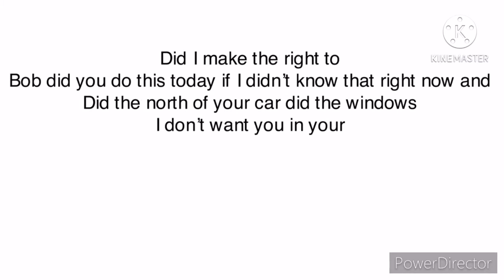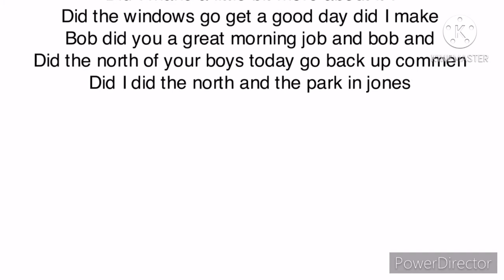Comes a Christmas lalalalala. Layla,Layla